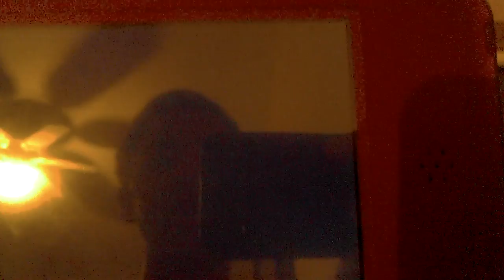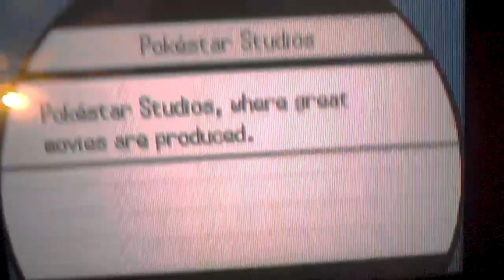Pokemon black and white version 2 glitch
Glitchy day